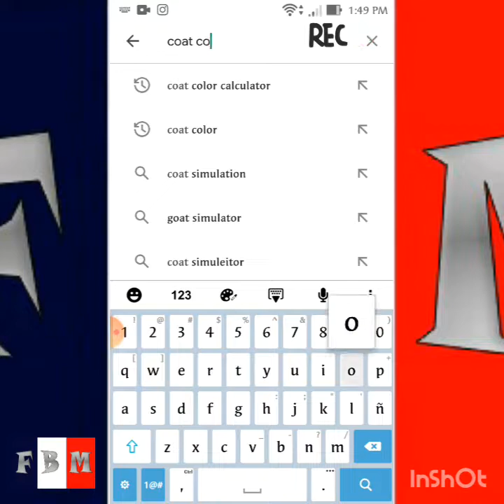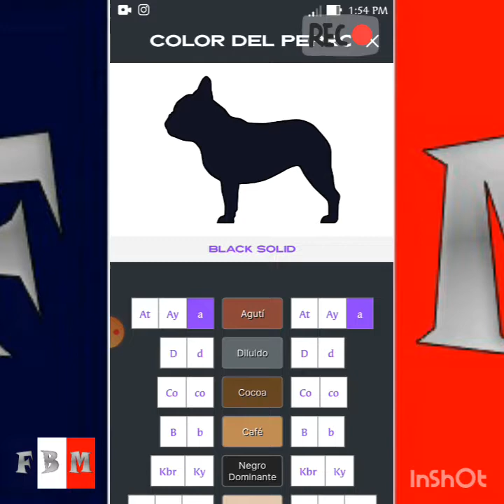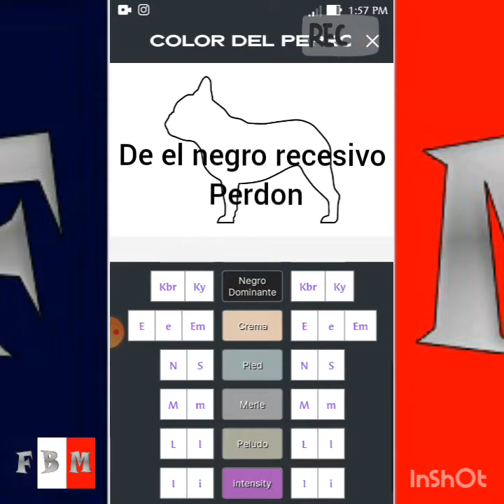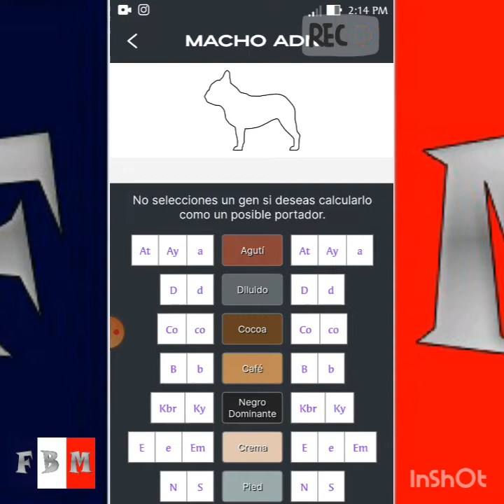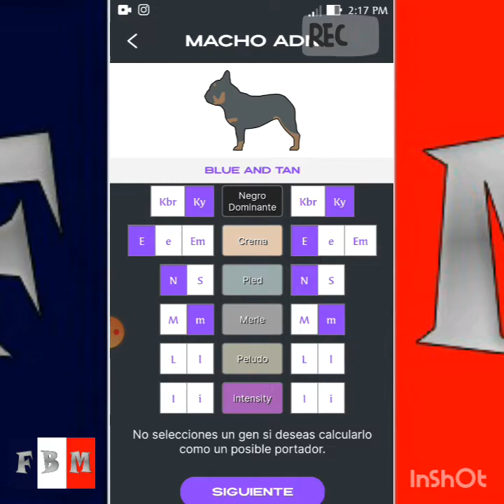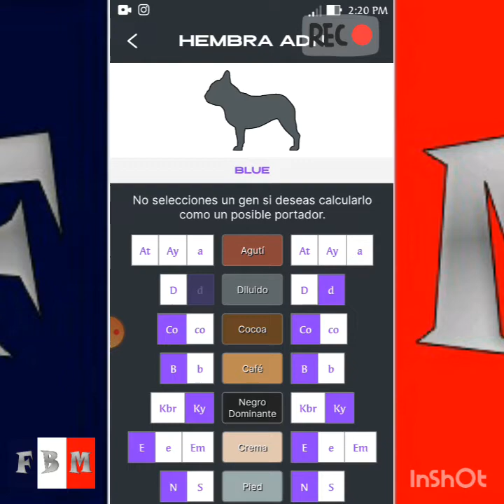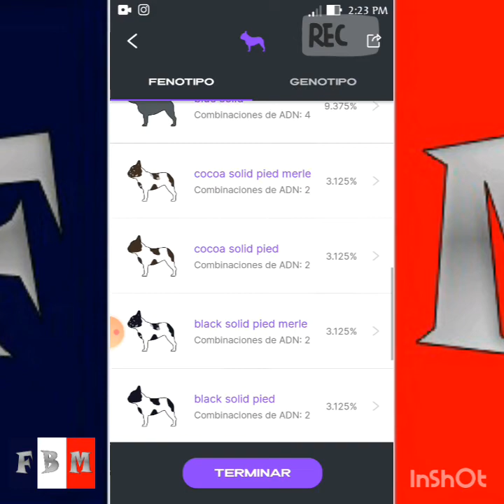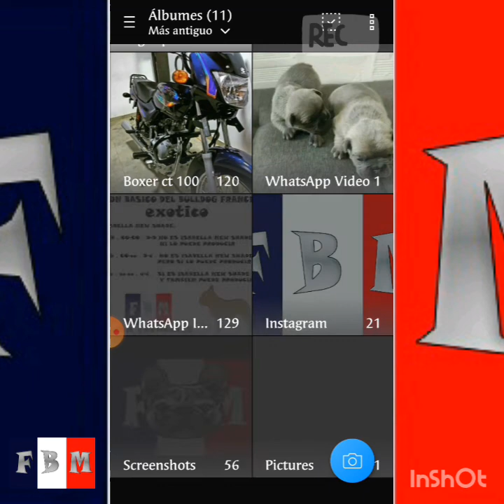coat color calculator app, (frenchies) ! te enseño a usarla !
hola por acá te dejo mi cuenta personal de Instagram para que me sigas y hagas tus pregutas sobre los bulldog francés